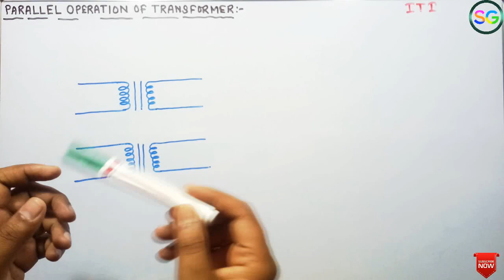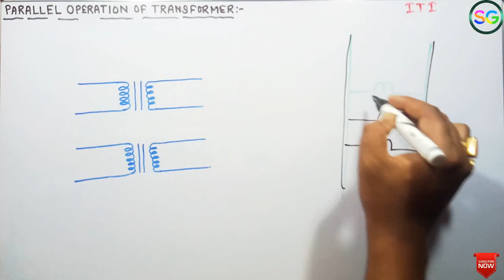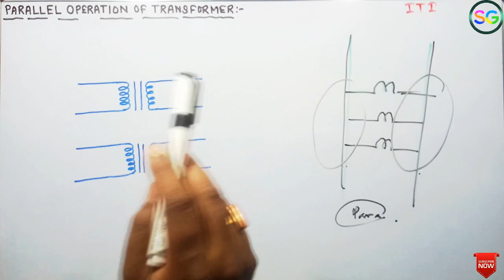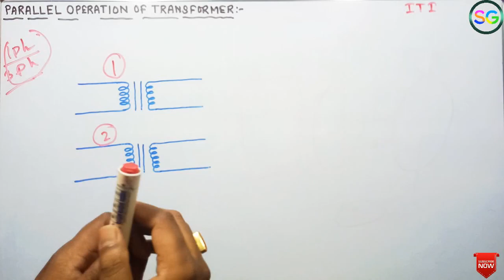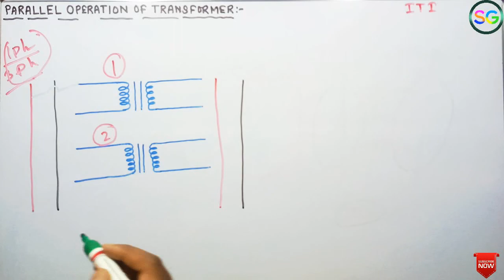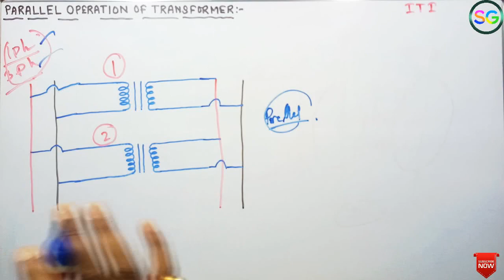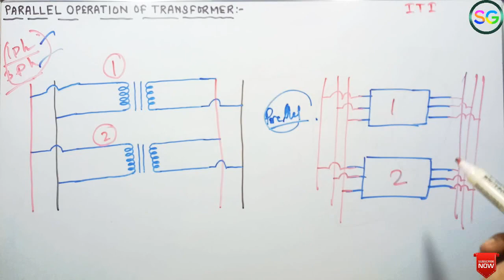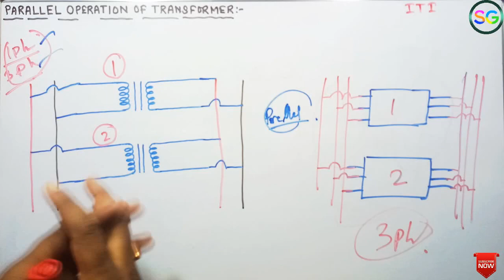ট্রান্সফরমারের প্যারালাল অপারেশান । Parallel operation of electrical transformer | ITI Electrician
ট্রান্সফরমারের প্যারালাল অপারেশান । Parallel operation of electrical transformer | ITI Electrician | Trade Theory |

About this video- এই ভিডিওতে আমি ট্রান্সফরমারের প্যারালাল অপারেশান নিয়ে বিস্তারিত আলোচনা করেছি।